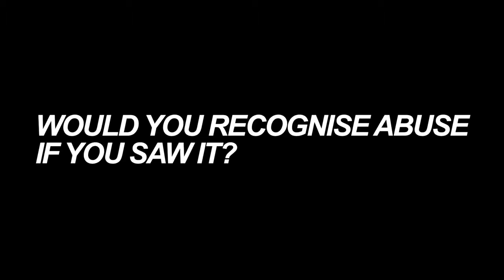Mirror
Short film directed and written by Kasia Staniecka, produced y Fiona Marsden
Actors: Nancy Blain and Luke McDougall
2014

Supporting This Is Abuse campaign, abuse in relationships is never ok!